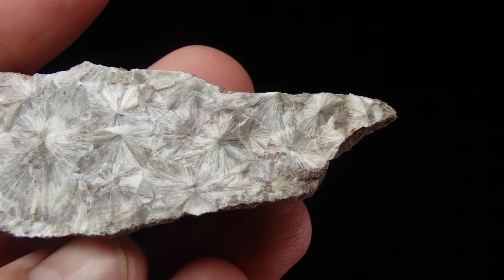185429126331 WAVELLITE - Czech Republic, Bohemia, Cerhovice, Třenice /black_orion666/